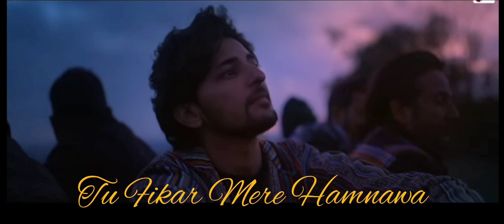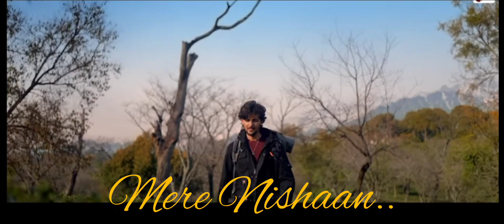Mere Nishaan by Darshan Raval